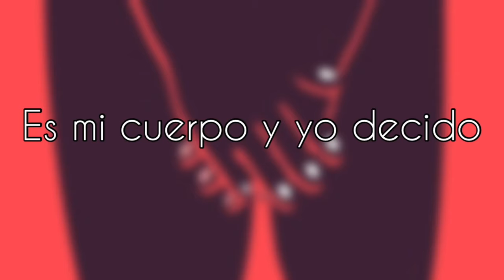No soy figura para que me estén tocando.